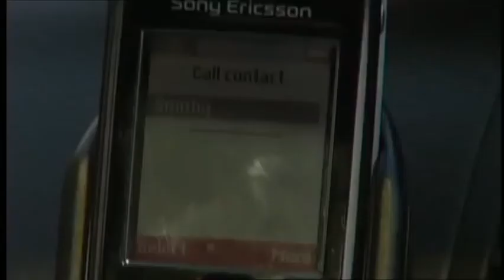Smithy & Louise Larson - The Bill - Part 8